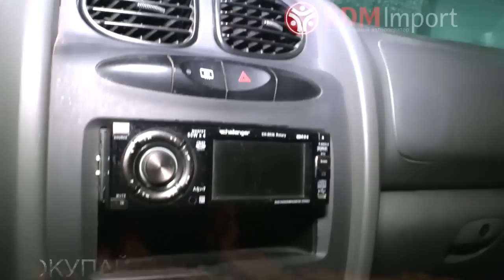Hyundai Santa Fe 2001 год 2.4 л. Бензин от РДМ-Импорт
Корейский кроссовер Hyundai Santa Fe, обзор состояния автомобиля, его опций, преимуществ перед другими предложениями автомобильного рынка!